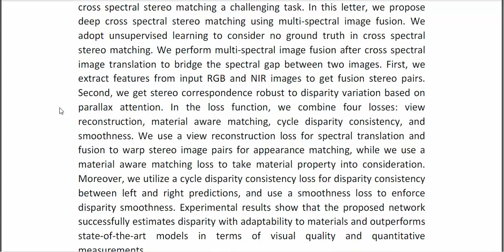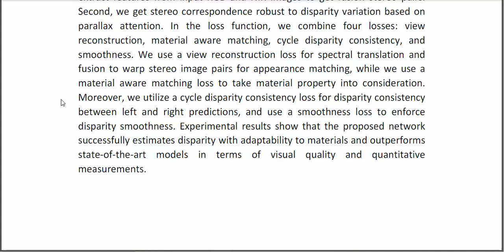Deep Cross Spectral Stereo Matching Using Multi Spectral Image Fusion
IEEE PROJECTS 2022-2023 TITLE LIST

Support Including Packages
* Complete Source Code
* Complete Documentation
* Complete Presentation Slides
* Flow Diagram
* Database File
* Screenshots
* Execution Procedure
* Readme File
* Video Tutorials
* Supporting Softwares
Support Specialization
* 24/7 Support
* Ticketing System
* Voice Conference
* Video On Demand
* Remote Connectivity
* Document Customization